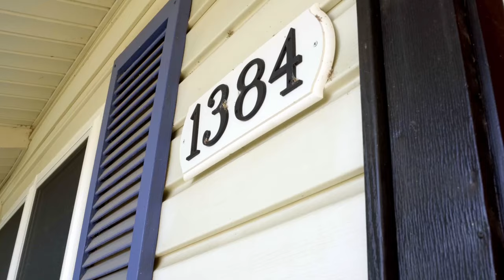DKMS Donor Patient Meeting: Graham and Jessica's story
Meet James from Graham, TX. His diagnosis happened quite quickly after he noticed his legs were hurting when he was playing soccer. The next thing his family knew, they were bringing James to the hospital. The doctor said it was cancer and James immediately began receiving treatment. He had already been in remission, but unfortunately, the cancer returned and this time James’ parents were told he would need a stem cell transplant to survive. Thankfully for James and his family, he had a perfect match who was ready and waiting 🙌🏻  Jessica registered because one of her good friends lost their sister to leukemia. James gratefully says, “When I found out I had a donor, I was very happy, and I wanted to meet my donor right away.” 🙏🏻

This is just another beautiful story of the power of registering as a stem cell donor. It all starts with a swab, and we take care of the rest ❤️ Register now to potentially be someone’s hero 🦸‍♀️🦸

DKMS: We Delete Blood Cancer.
DKMS is an international not for profit organization dedicated to the fight against blood cancer and blood disorders by: creating awareness; recruiting bone marrow donors to provide a second chance at life; raising funds to match donor registration costs; supporting the improvement of therapies through research; and supporting patients from day one of their diagnoses.